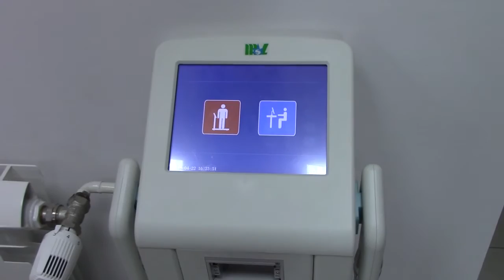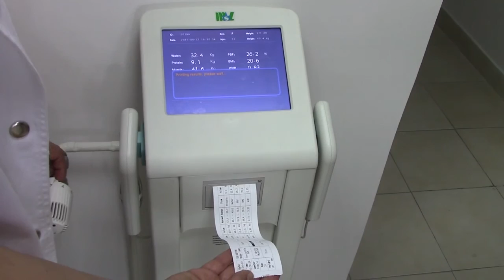Lekarska ordinacija na bazenu 22. 04. 2016.